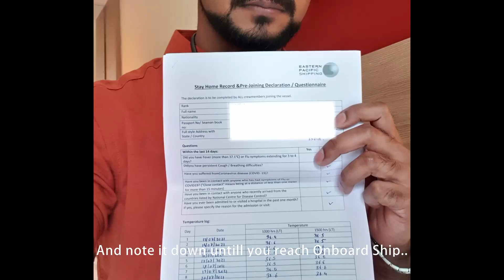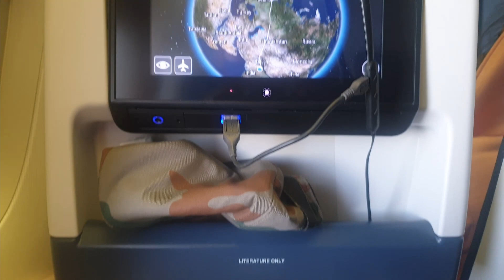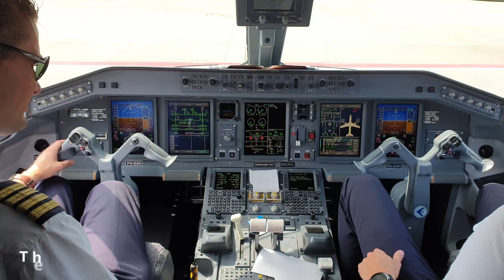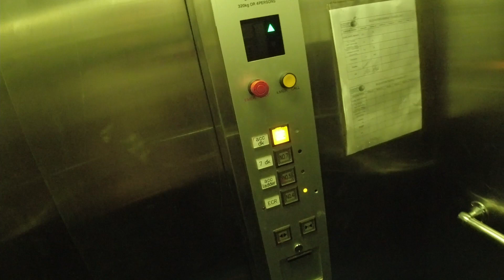Joining Ship | Car Carrier | During COVID19 Pandemic | Merchant Navy | Rahul Patil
This is my journey to join a ship during the COVID19 Pandemic situation. And it was quite difficult to join especially during this time. Finally reached safely Onboard ship. Please watch till end..

Music Credits